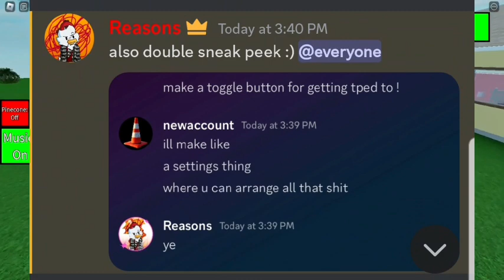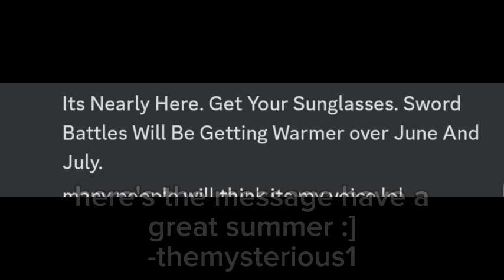Sword Battles Summer Update Leaks? [Sword Battles]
Credits to @TheUnknownGod14 for letting me use his thumbnail he made!